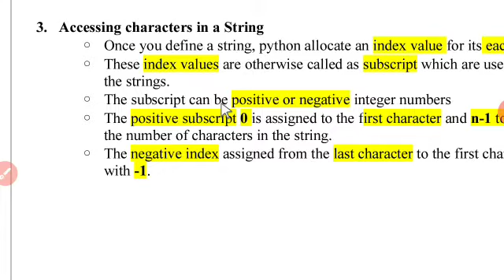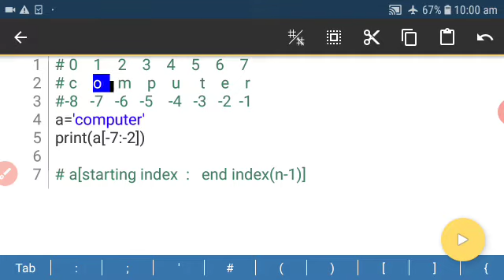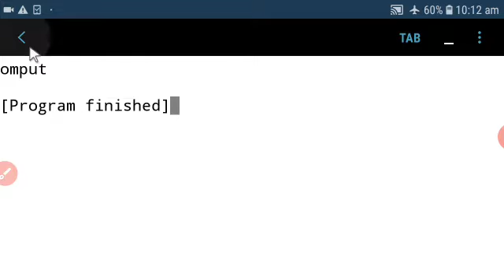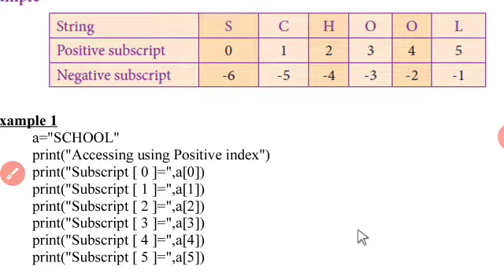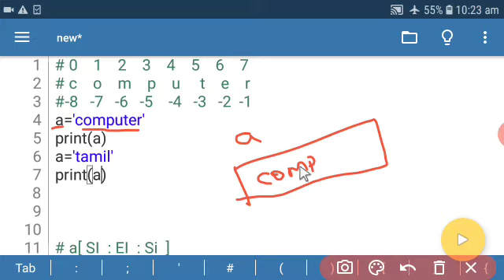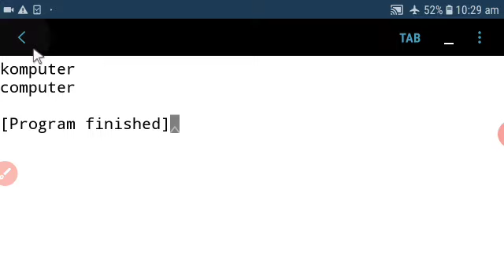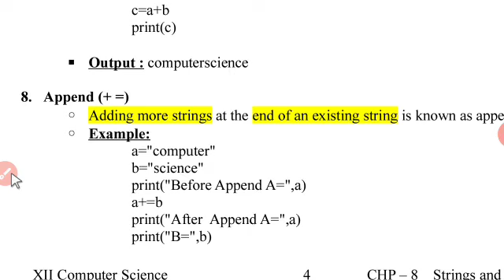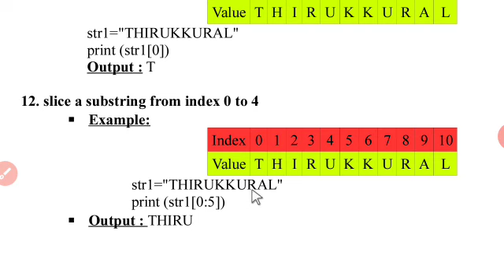XII CS CHP 8 (Part 2)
XII COMPUTER science chapter 8, tn 12  science, XII COMPUTER  science functions, 12 COMPUTER  science chapter 8 , string and string manipulations